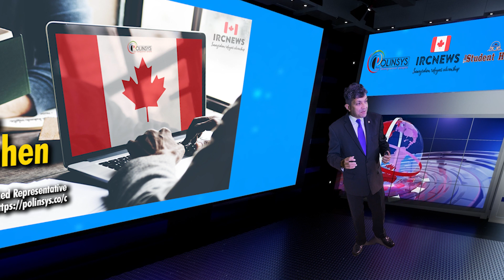Canada Immigration News from the CIC press release released on 27 September 2023.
Canada Immigration News from the CIC press release released on 27/09/2023. Canada announces first-ever category-based selection invitations for newcomers with work experience in agriculture and agri-food

Good day ladies and gentlemen, this is IRC news and I am Joy Stephen, an authorized Canadian Immigration practitioner bringing out this special edition of Immigration news from CIC press release, . This news was released by the government on 27/09/2023. I am coming to you from the Polinsys studios in Cambridge, Ontario. Today is the 29/09/2023

Immigration, Refugees and Citizenship Canada announced changes to Express Entry through category-based selection on May 31, 2023. These changes will help address labour shortages and support economic goals by inviting candidates with specific work experience or French language ability to apply for permanent residence.

The Honourable Marc Miller, Minister of Immigration, Refugees and Citizenship, and the Honourable Lawrence MacAulay, Minister of Agriculture and Agri-Food, today announced that the first round of invitations for agriculture and agri-food occupations through category-based selection in Express Entry will occur this week. This focus on candidates with experience in the agriculture and agri-food sector—including agricultural service contractors, farm supervisors, and retail and wholesale butchers—will help the sector attract the skilled talent it needs across the country.

Through category-based selection and the Agri-Food Pilot, Canada reaffirms its commitment to attract top global talent and help meet the need for agriculture and agri-food workers to support the economy. These category-based selection rounds will continue throughout the year, alongside general and program-specific invitation rounds.

Good luck!